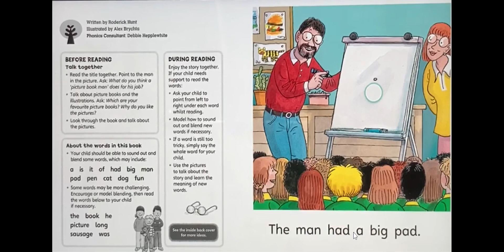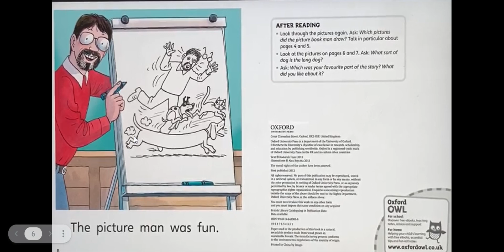The Picture Book Man 📚 ORT Oxford Reading Tree Level 1+ Biff Chip and Kipper Read Aloud